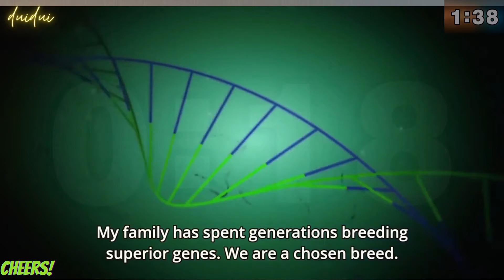Saitama was arrested by the police for taking off his pants in public